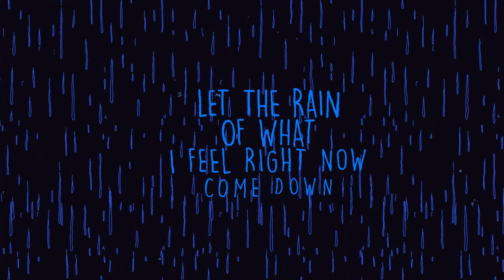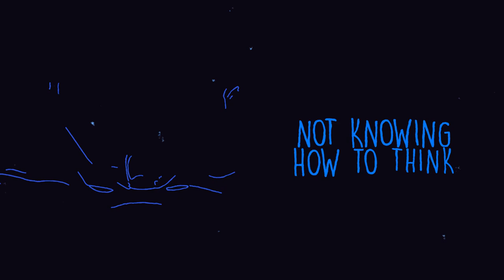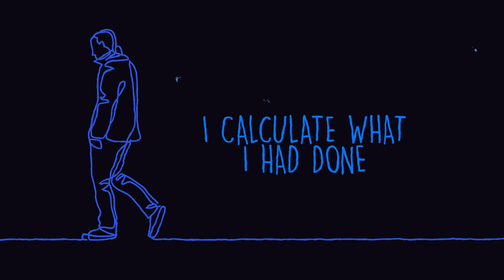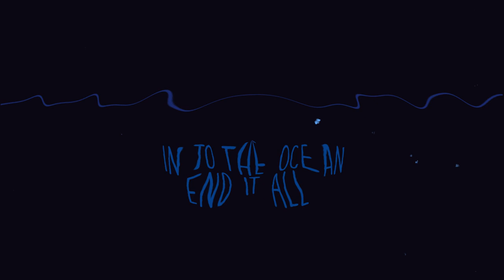Solidify - "Into the Ocean" (Official Lyric Video)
Lyric video for Solidify's cover of Blue Octobers "Into the Ocean"